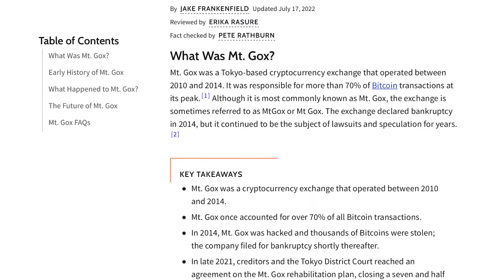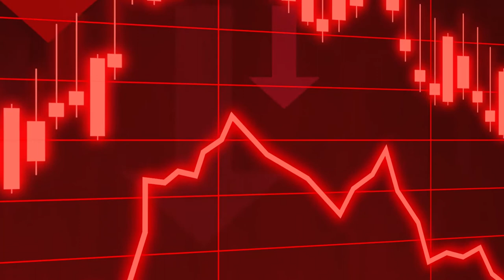Why the Bankruptcy of FTX Means Nothing...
With the recent collapse of Sam Bankman-Fried's FTX, the crypto market has been in shambles. Many investors have lost their money and the industry has lost its footing. The question is: what does the collapse of FTX mean for the industry? Watch our video to find out...

Produced by:
Dhruv Chanekar